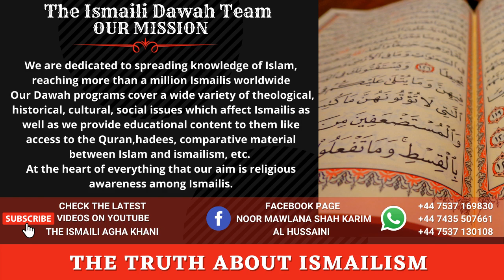Aga Khan is God - Gujrati Ismaili Debates (Part I)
Ye debate puri Gujrati zaban mein hay. Gujrati Ismaili apnay Hazir Imam ko sacha saabit karnay ki koshish kartay hein. Aakhir mein Ismaili ye keh ker bhaag jata hay kay "hamara imam bhagwan bhi hai, nabi bhi hai, noor bhi hai, Allah bhi hai. Au kehta hay kay "Qur'an aur imam k beech hum apnay imam ko choose kartay hein."
This debate was conducted in the Gujrati language. A Gujrati Ismaili tries to defend his imam's apostasy, and claims that his imam is a god incarnated, god vishnu and god krishna was imam of their time
In the end, he runs away by making ridiculous comments such as: "Our imam is Bhagwan, our imam is Nabi, our imam is Noor, and our imam is Allah (astaghfirullah). He say, between Qur'an and Aga Khan, they will always choose Aga Khan and will prefer his Farman over Allah's Kalam.
Aga Khan is God - Gujrati Ismaili Debates